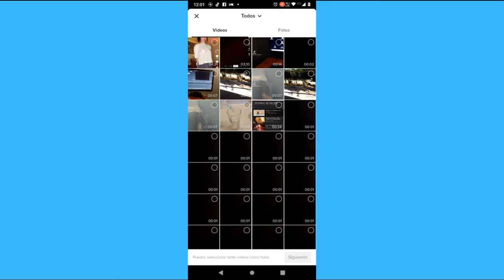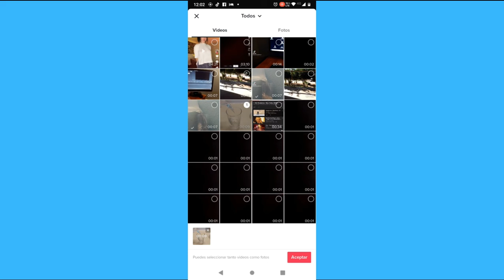Cómo combinar videos en TikTok